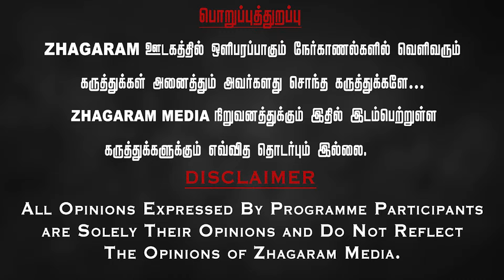Modern Theatre Dmk Controversy ! ஸ்டாலின் எடுத்த செல்பி! எவ.வேலு கொடுத்த பிரஷர்! | Salem